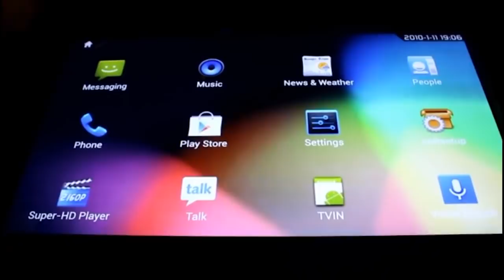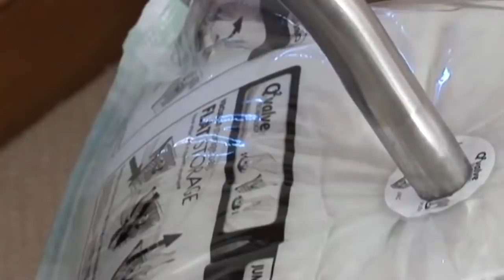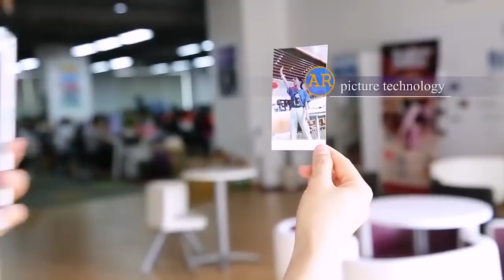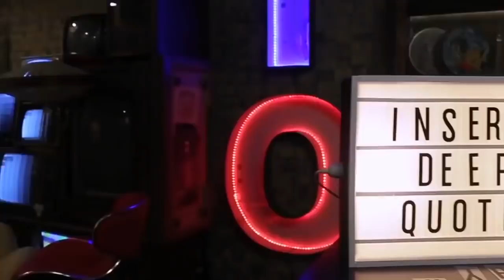25 ВЕЩЕЙ С ALIEXPRESS ОТ КОТОРЫХ ТЫ ОФИГЕЕШЬ ТОВАРЫ С АЛИЭКСПРЕСС + КОНКУРС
25 ВЕЩЕЙ С ALIEXPRESS ОТ КОТОРЫХ ТЫ ОФИГЕЕШЬ
Интересно что будет в этом видео от КУ?
Сейчас ты увидишь 25 крутых и безумных вещей, это не 50 крутых вещей с AliExpress, это 25 самых полезных вещей с алиэкспресс, от которых ты офигеешь. Самые лучшие товары с АЛИЭКСПРЕСС из Китая.

Все эти крутые товары  с aliexpress, из Китая ты можешь купить перейдя по ссылочкам.

25 ВЕЩЕЙ С ALIEXPRESS ОТ КОТОРЫХ ТЫ ОФИГЕЕШЬ
ТОВАРЫ С

УСЛОВИЯ ДЛЯ УЧАСТИЯ В КОНКУРСЕ!!!

3. Написать комментарий

Победитель сможет выбрать любой товар с Aliexpress до 15 долларов.
Итоги я подведу в своей группе Вконтакте и на втором канале если это видео наберёт 1500 лайков до 20 сентября!
ВСЕМ УСПЕХА!

- Вступай в мою группу Вконтакте
- Победителям в конкурсе, писать сюда

КАК Я ЗАРАБАТЫВАЮ НА YouTube

На своём канал КИТАЙУДИВЛЯЙ я делаю ролики на такие темы: Топ 10 товаров из Китая c aliexpress, товары за 1 доллар, обзор товаров из китая, распаковка товаров с алиэкспресс, что купить в Китае, Китайская